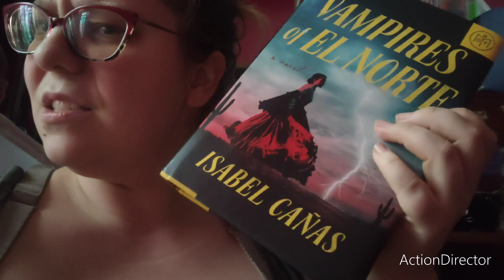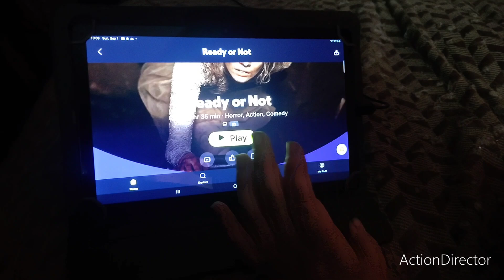Ludo vs butterfly.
In this video Ludo finds a cat toy he is not quite sure about.